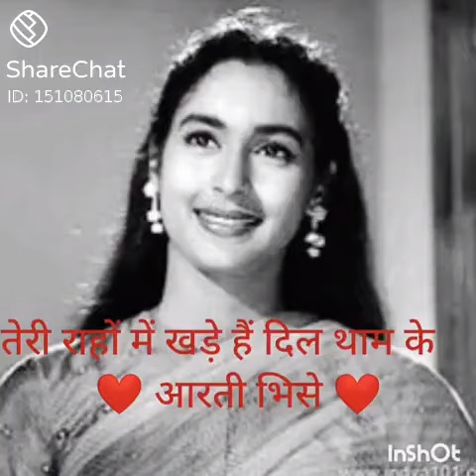तेरी राहों में खड़े हैं दिल थाम के | Aarti Bhise | chaliya | original_Lata Mangeshkar